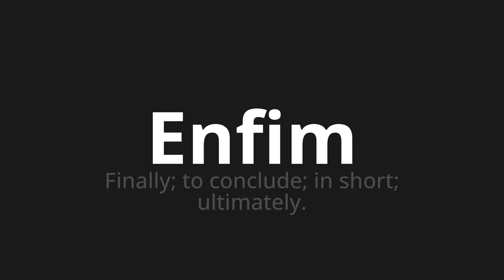How to pronounce Enfim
Master the Pronunciation of 'Enfim Which Means at last' - which means : Finally;to conclude;In short;Ultimamily. 📝 with @PortuguesePronunciation 🎓🗣️ - [Your Guide to Portuguese]

Learn to pronounce 'Enfim' perfectly in Portuguese with our easy and engaging tutorial by @PortuguesePronunciation! 📖📽️ In this comprehensive video, we provide you with native speaker examples 🗣️👂 and phonetic breakdowns 🎵 to ensure you get the pronunciation just right.

How to say Anyway in Portuguese